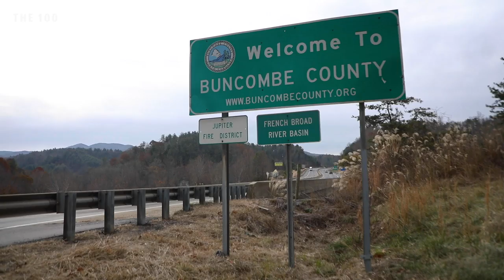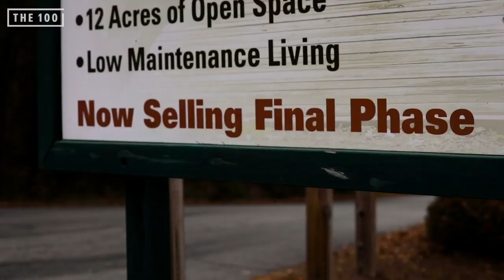Journey Across the 100: Buncombe County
Journey Across the 100 is a listening tour through all 100 counties in North Carolina, hearing from residents about the issues that matter most to them in 2020. Buncombe County, population 259,103, is located in western N.C.